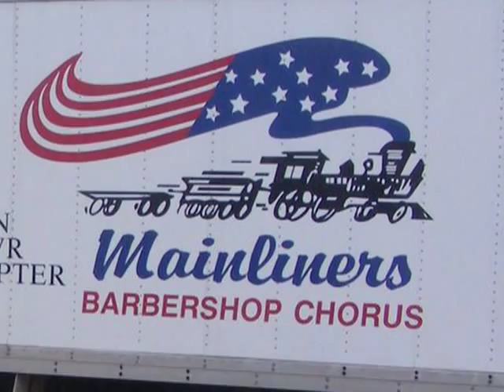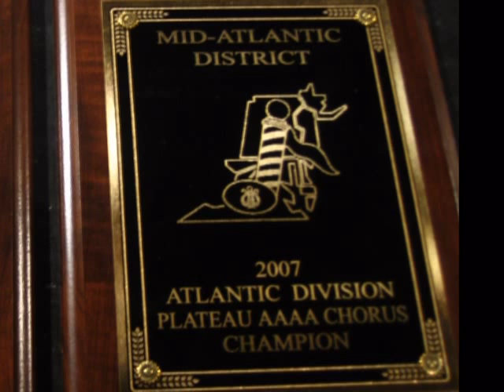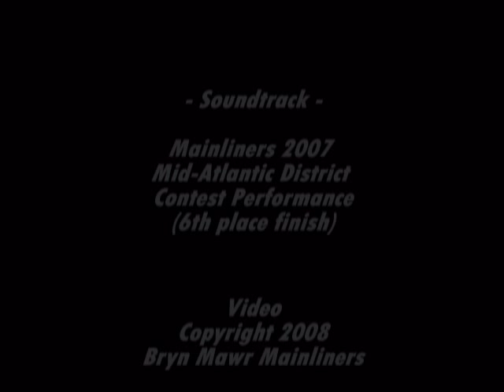Bryn Mawr Mainliners Barbershop Chorus - 45th Anniv. Contest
As we begin our 45th year this retrospective of the Mainliners' contest portraits gives a glimpse of our shared obsession - barbershop harmony.  Set to the Mainliners' 2007 District contest song, Side by Side, this video captures the true spirit of the Mainliners.

I hope you enjoy this quick taste of Mainliners history.

If you are a singer and have interest, I strongly suggest you find a chorus near you.  There are over 800 chapters of the Barbershop Harmony Society (BHS) in the US.

Experience the fun of singing a cappella harmony with friends.  Learning to sing to the best of your ability. Meeting great people.

Singers and Guests are always welcome.

The Mainliners meet almost every Monday night at 7:15 at Conestoga H.S. in Berwyn, PA.  for the exact schedule and location.

If you wish to view the contest portraits shown in this video in full high resolution, go to our portrait gallery here:

Come and experience the joy of signing in harmony!  We want you!